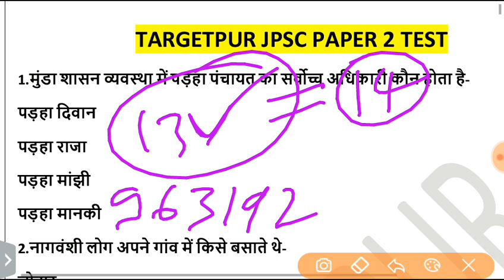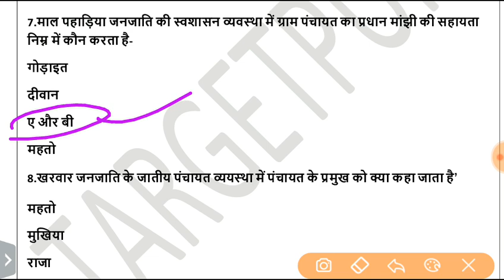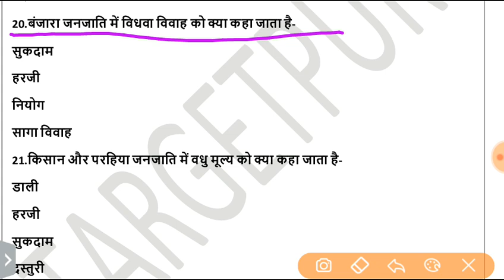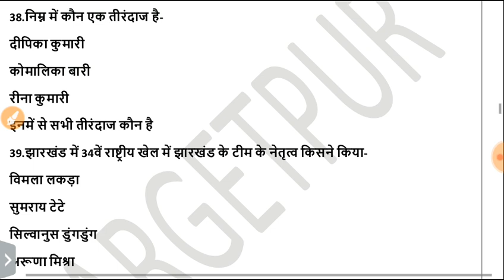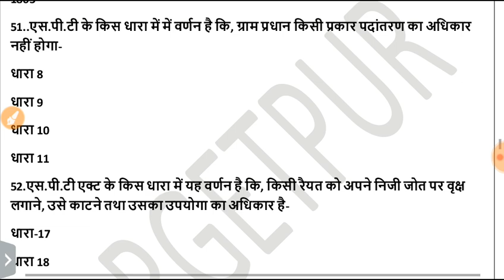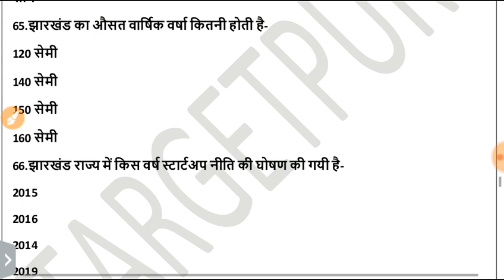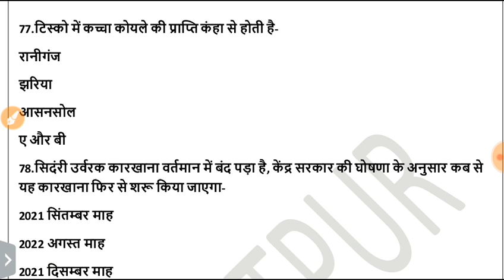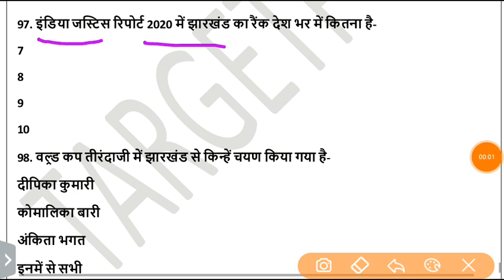झारखंड जिके 100 महत्वपूर्ण प्रश्न || JHARKHAND GK 100 IMPORTANT QUESTION || PART 12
jharkhand ki yojna
jharkhand ka udhyog
jharkhand gk sports in hindi
ho sashan
jharkhand geography
jpsc pt
jharkhand shikshan sansthan all mcq question
jharkhand me aapda parbandhan